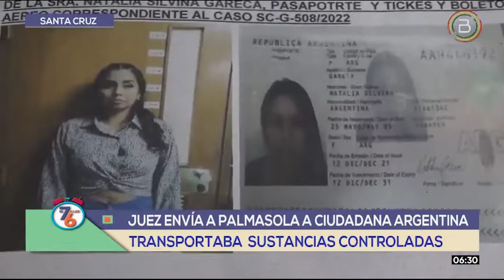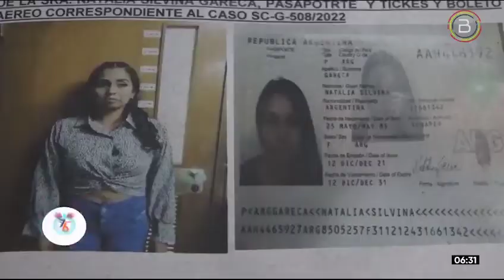JUEZ ENVÍA A PALMASOLA POR 40 DÍAS A CIUDADANA ARGENTINA QUE TRASPORTABA SUSTANCIAS CONTROLADAS